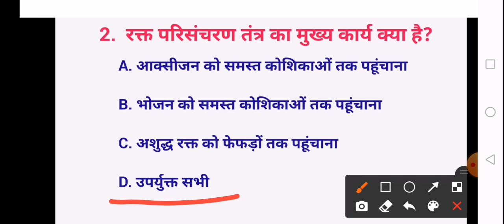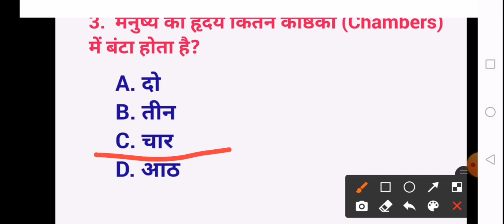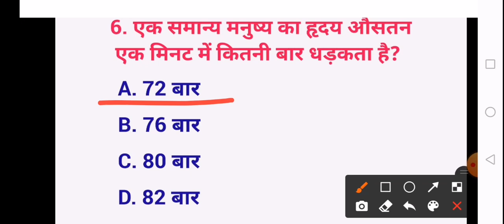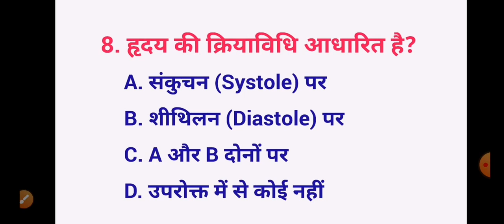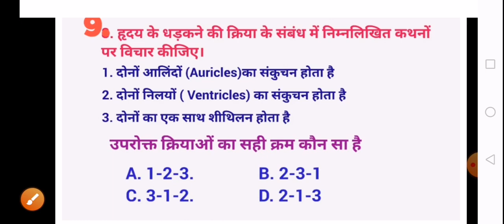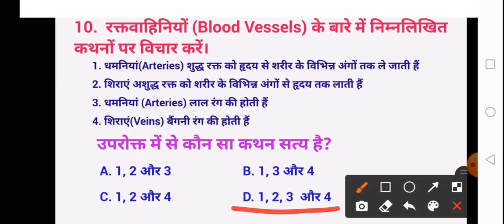Fatafat-10 | Video-5 | Science | Human Blood Circulatory System